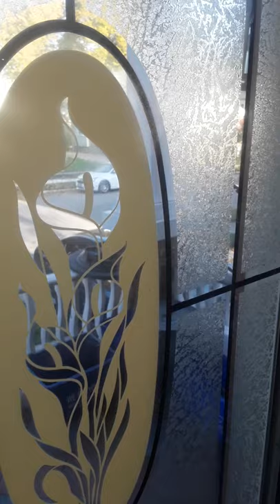November 7, 2021